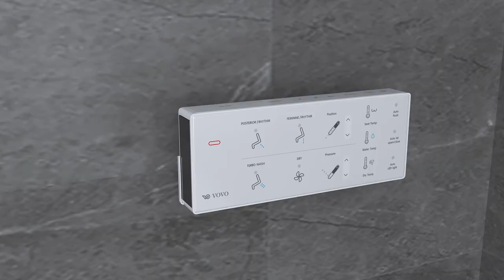[VOVO STYLEMENT]Integrated Smart Toilet Installation and function guide_TCB-090SA